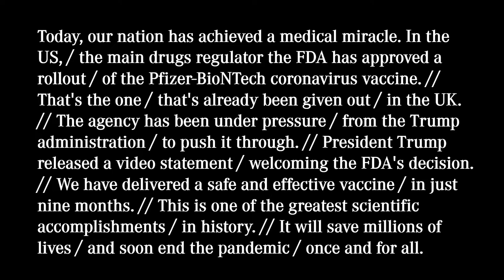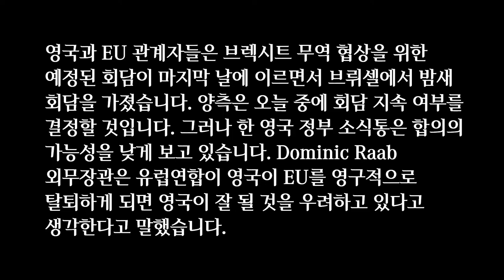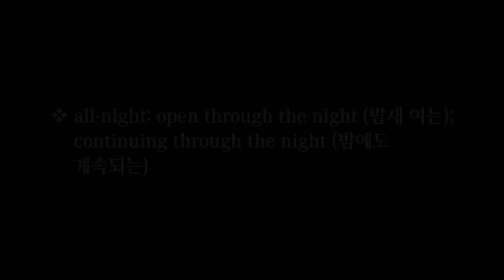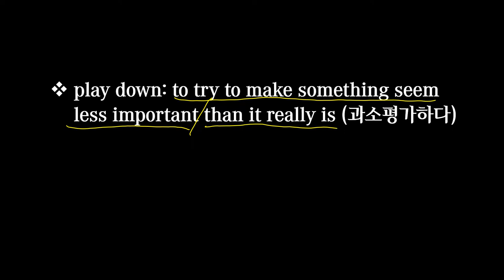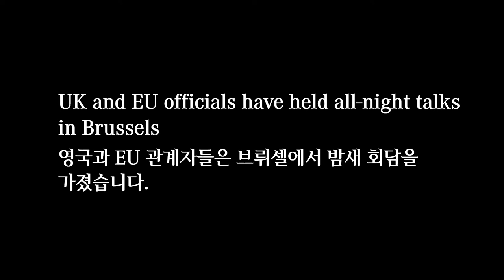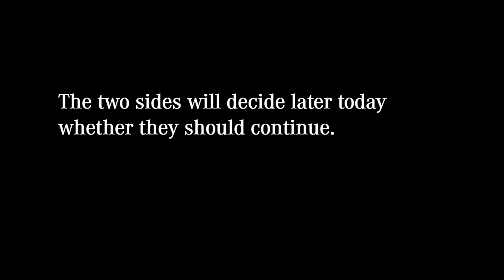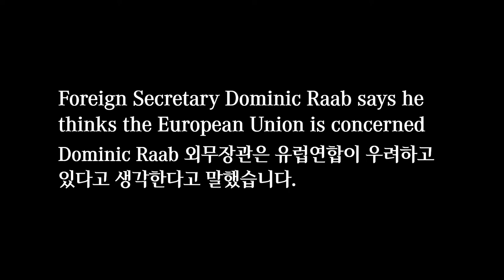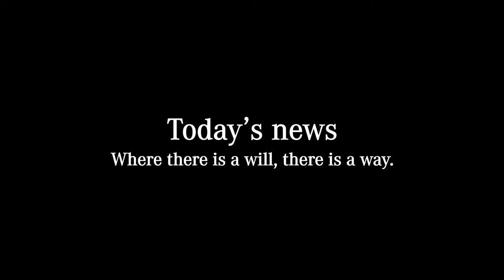[매일10분 영어뉴스] Brexit 관련 무역 협상 교착상태가 지속되는 영국과 EU (2020. 12. 14)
대본(transcript)
UK and EU officials have held all-night talks / in Brussels / as we've reached the scheduled final day of negotiations / for Brexit trade talks. // The two sides will decide / later today / whether they should continue. // But a British government source has played down chances / of an agreement. // Foreign Secretary Dominic Raab says / he thinks / the European Union is concerned / that Britain will do well / when it permanently leaves the EU.

영국과 EU 관계자들은 브렉시트 무역 협상을 위한 예정된 회담이 마지막 날에 이르면서 브뤼셀에서 밤새 회담을 가졌습니다. 양측은 오늘 중에 회담 지속 여부를 결정할 것입니다. 그러나 한 영국 정부 소식통은 합의의 가능성을 낮게 보고 있습니다. Dominic Raab 외무장관은 유럽연합이 영국이 EU를 영구적으로 탈퇴하게 되면 영국이 잘 될 것을 우려하고 있다고 생각한다고 말했습니다.

00:00 영상시작
00:19 어제 뉴스
01:09 오늘 뉴스
02:50 빈칸채우기
03:51 내용 이해
07:41 반복 청취